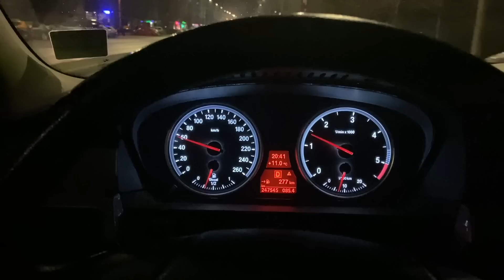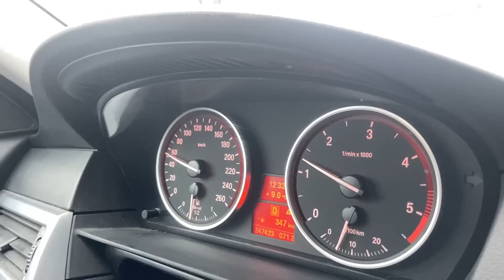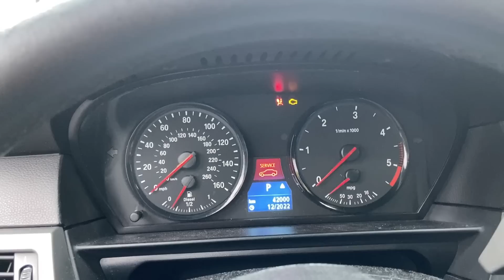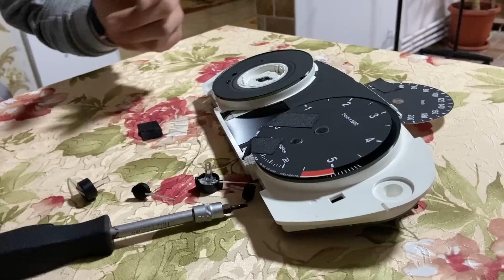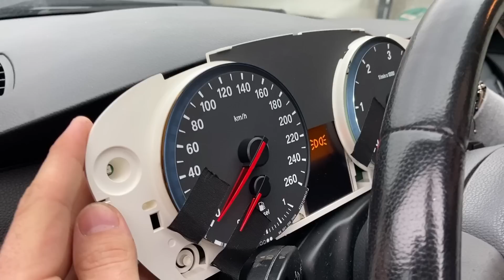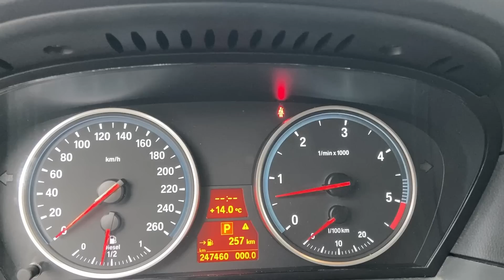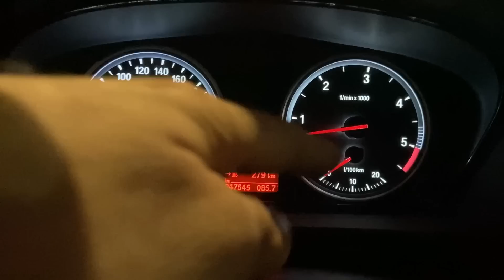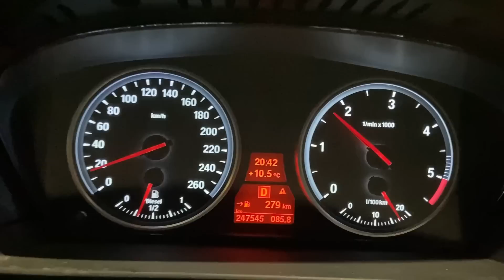Am MODIFICAT CEASURILE de BORD la BMW E60.Vlog 394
-Verifica o masina inaintea de a o cumpara 20 % reducere din partea mea